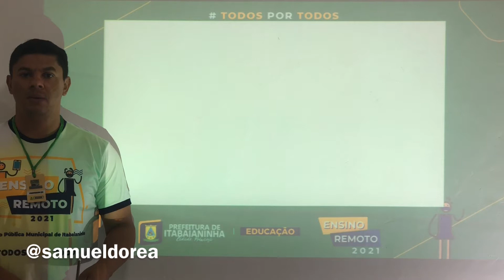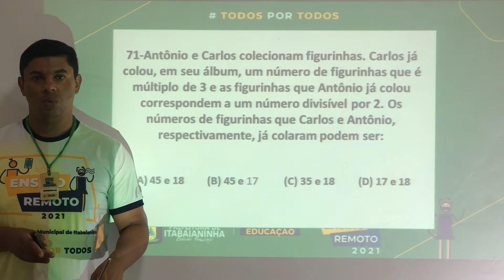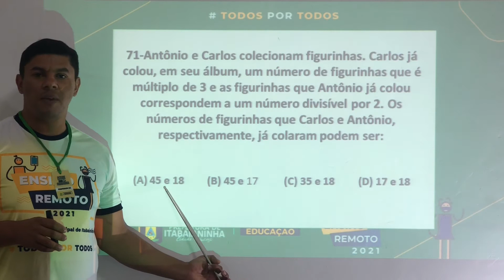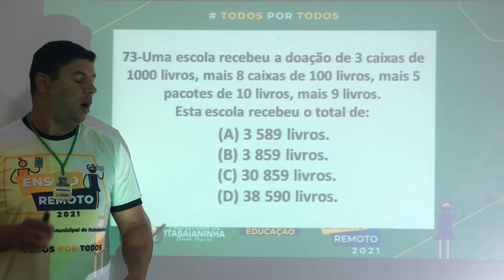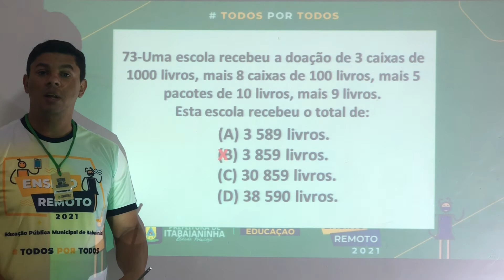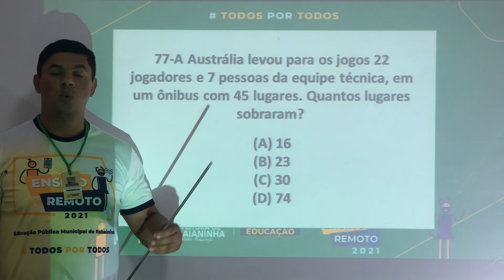Matemática - Aula 5 - 5º Ano - (13/09 a 17/09) SAEB.